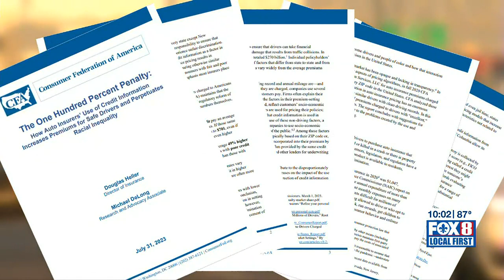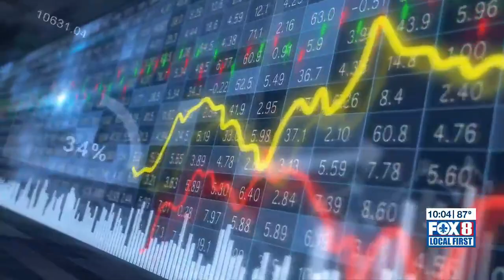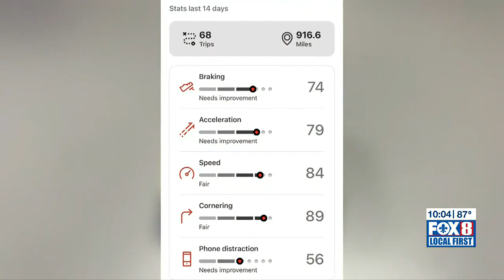Struggling to afford your car insurance premium? Try boosting your credit score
A few extra points on your FICO score could save you hundreds.